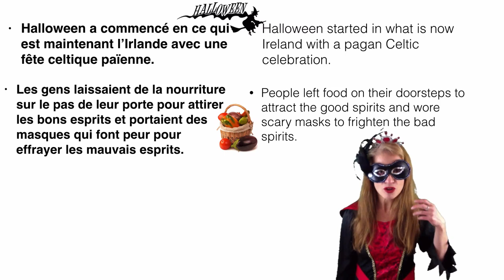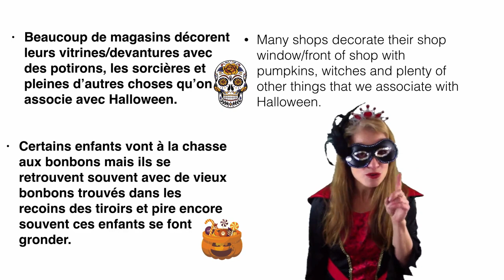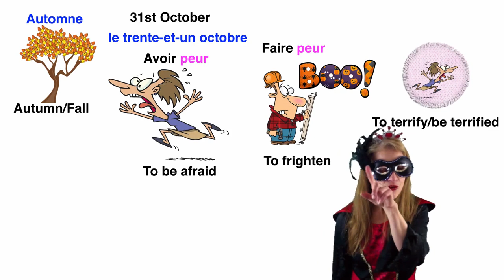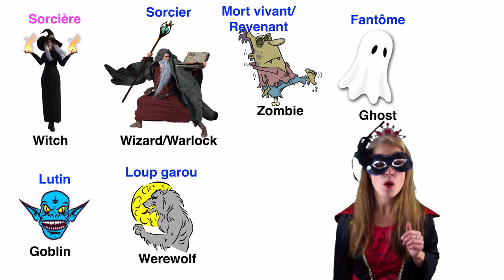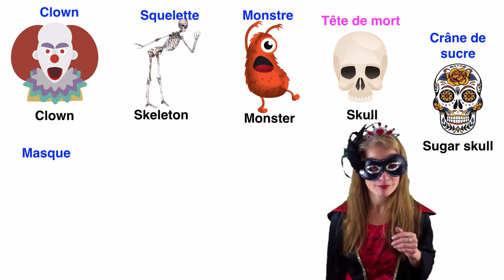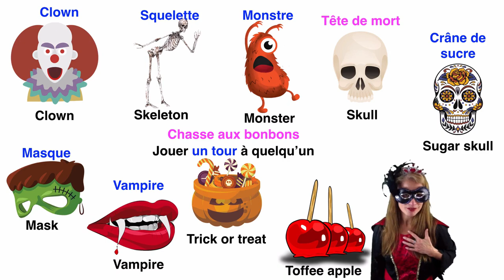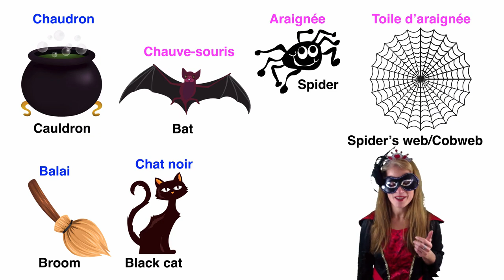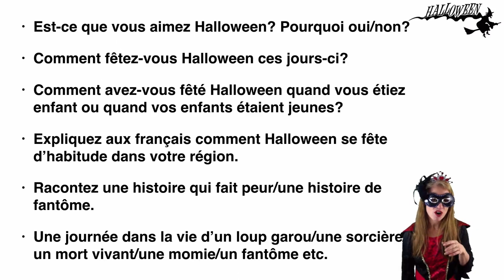Halloween In France 🎃 👻 💀 ⚰️ 🦇 🕷️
Bonjour mon amie! 🙋🏽‍♀️

For free PDFs of the transcript and exercises to go with this Halloween in France lesson go

Halloween is celebrated on the 31st October but in France it's not celebrated much. The next day - 1st November is more important for most French people. Watch the video that explains why.
Halloween se fête le 31 octobre mais en France ce n'est pas beaucoup fêté. Le lendemain - le premier novembre est plus important pour la plupart des Français. Regardez la vidéo qui vous explique pourquoi.

Want more French in your life?

for Fun French lessons right to your email inbox.
🔔 If you click the YouTube bell you'll get a notification when there's a new vidéo! 📹
For free French lessons you can go through le passage secret 🚪 - shhh!

Join the Fun French Clan to get access to all the entertaining Fun French material click 👇🏽

There you will find:

📹  Videos with step-by-step 👣 lessons
🎧  Audio MP3 versions of the lessons to learn on the go 🏃‍♀️ 🚄  🚙 or in bed 🛌🏻  or in the bath 🛀 or cleaning the loo 🚽 - talk about being productive!
📜  Written notes/transcripts - you don’t have to pick up a pen if you don’t want to
✍  Practice sentences with the answers so you can cheat if you get stuck
🎶  Extra bits about the French and France – songs, culture, those things only the French do.

Enjoy Everyday Fun French with CécileBB!

Is the Fun French Clan right for you?

Want to learn un peu de français or make your French more à la mode or do you want to wake up your little grey cells and keep your brain 🧠 in tip-top condition?

You ❤️  la France and all things French; le fromage 🧀 , le vin 🍷 , les fruits de mer 🦀 , la Côte d'Azur 🌊  & les pâtisseries 🍰 !

What if you could take your French:

🇫🇷  From zéro to héro?
🇫🇷  From zut alors to formidable?
🇫🇷  From Parlez-vous anglais? to Voulez-vous parler français avec moi ce soir?

Put some real panache 💫  into your French and have a ball learning it with my playful, quirky & daft approach. 🤪 You'll learn tons of fancy French without it feeling like a chore.

You'll get the string to your French sentence, help with la prononciation by working on that French pout 👄  and help building up your confidence so that you’ll go from Comme ci, Comme ça to Ooh la la! 😲 Okay, enough French clichés for now...

Come and join the Fun French Clan to get access to all the engaging material in one place. You'll learn loads of practical & conversational French and have tons of fun too!

Merci beaucoup!
CécileBB :-)

P.S. Don't forget to sign up for the mailing list here 👉🏼 - you'll get fun French emails right to yoHy7NjQ1B!gPc
ur inbox & be the first to know of new courses and offers!